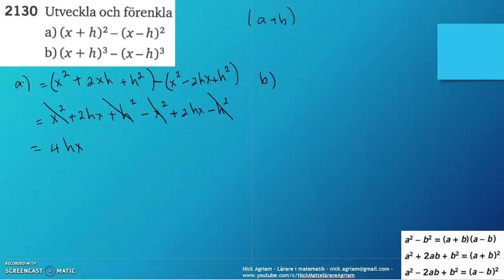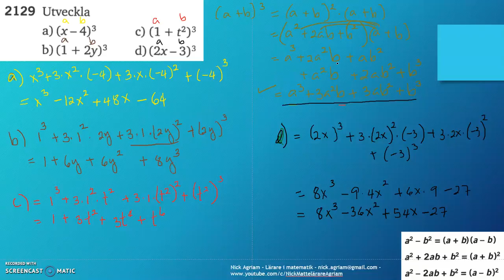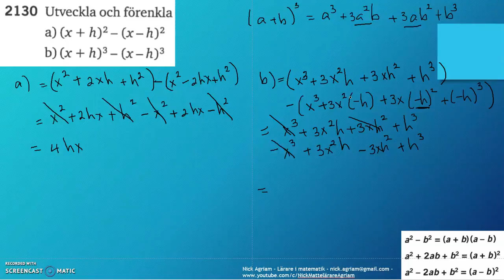Matematik 5000 Ma 2c Kapitel 2 Konjugatregeln och kvadreringsreglerna 2130